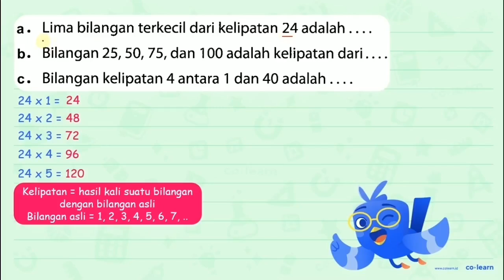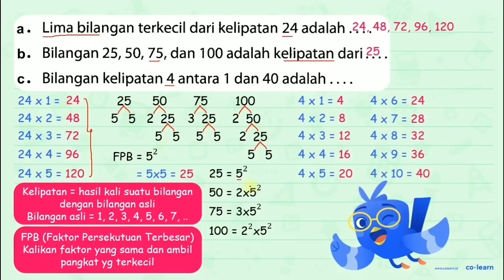Lima bilangan terkecil dari kelipatan 24 adalah a. Bilangan 25,50, 75, dan 100 adalah kelipatan d...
Lima bilangan terkecil dari kelipatan 24 adalah a. Bilangan 25,50, 75, dan 100 adalah kelipatan dari _ b. Bilangan kelipatan 4 antara 1 dan 40 adalah C.

Topik atau Materi: Kelipatan Bilangan - KPK dan FPB - Aritmatika - Matematika Kelas 4 SD - K-13 Revisi

Sumber Soal: SAKTI Matematika Kelas 4, K-13 Revisi, WK, 2018 , Erlangga

00:00 : Bedah Soal
01:00 : Konsep, rumus dan pengertian Kelipatan Bilangan
01:18 : Langkah penyelesaian soal
04:57 : Jawaban akhir
05:27 : Penutup